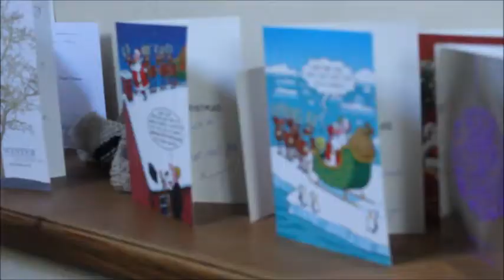Christmastide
Of course, I was vlogging on Christmas
Happy holidays!

CATH LAWLER